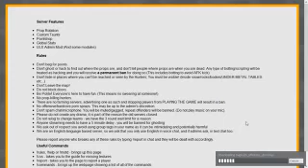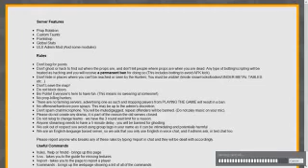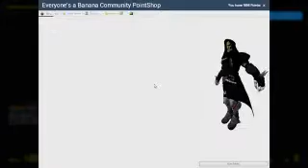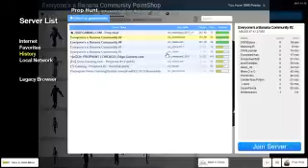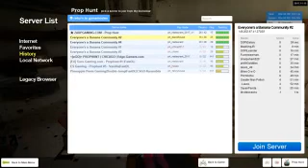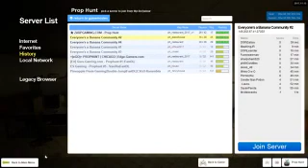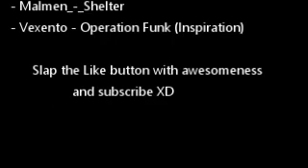I did so many KILLS! Double! Triple! - Garry's Mod Prophunt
The songs are not copyrighted but credit to who made them :D

This is Facebook live...sorta as I did since something went wrong on Twitch before so I just end up doing facebook live ever since XD But you can still watch :3 lol

I had the best Prophunt here XD

all the taunts in the video CAME WITH THE SEVER or video :3 so yeah~